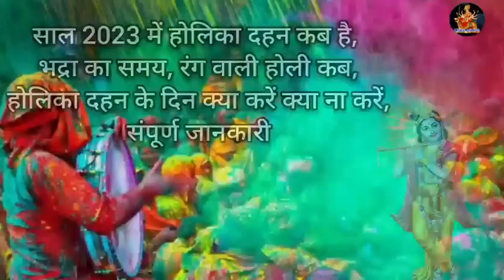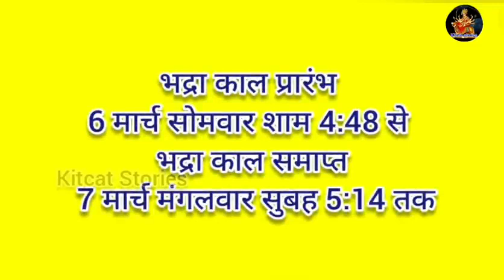होली 2023 में कब है | Holi 2023 Date | होलिका दहन 2023 | Holi kab hai 2023 mein | Holika Dahan 2023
Holi 2023 Date Time Muhurat होली 2023 में कब है Holika Dahan 2023 Date Time होलिका दहन 2023 कब है

साल 2023 में होली कब है होली 2023 होली 2023 में कितनी तारीख को है होलिका दहन कब है होलिका दहन 2023 में कितनी तारीख को है होलिका दहन शुभ मुहूर्त तिथि 2023 होली कब पड़ेगी होली 2023  कब है होलिका दहन नियम होलाष्टक कब से है 2023 होलाष्टक 2023 तिथि होलाष्टक क्या करे क्या न करे होली 2023 शुभ मुहूर्त होली कब मनाई जाती है होलिका दहन 2023 शुभ मुहूर्त होलिका दहन के जरूरी नियम होलिका दहन पूजा विधि व महत्व रंगवाली होली दिनांक एवं 2023 में होलिका दहन मुहूर्त होली कब है होलिका दहन कब करना चाहिए होलिका दहन क्यों मनाया जाता है होलिका दहन की कहानी होलिका दहन की कथा होलिका दहन विधि होलिका दहन के दिन होलिका व प्रह्लाद की पूजा कैसे करे होलिका दहन के दिन क्या करे क्या न करे होली के दिन क्या करे क्या न करे होलिका दहन उपाय होली किस दिन है होलिका दहन कब है 2023 होलिका दहन का समय 2023 होलिका पूजन सामग्री होली के उपाय होली की रख के उपाय होलिका की रख के उपाय होलाष्टक कब से है होलाष्टक 2023 में कब से शुरू है रंग वाली होली किस दिन है होलाष्टक 2023 डेट टाइम मुहूर्त होलाष्टक में क्या करे क्या न करे होलाष्टक नियम |